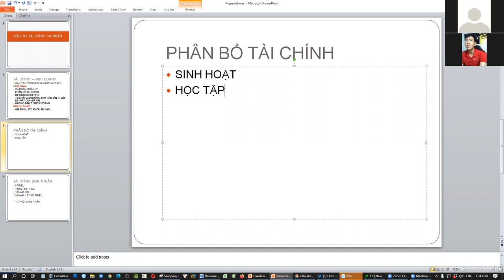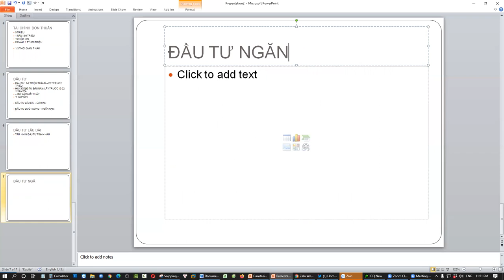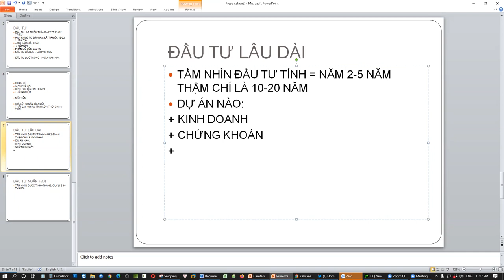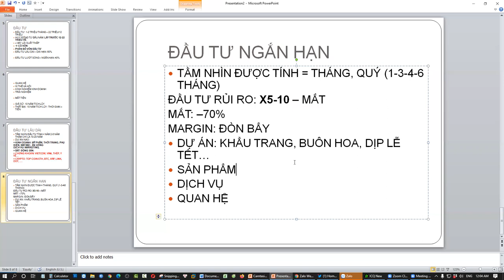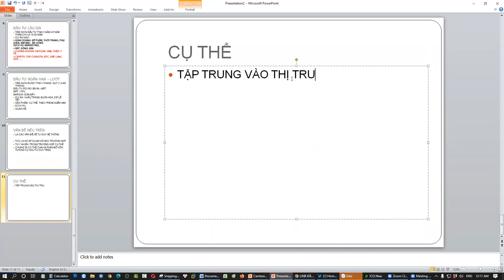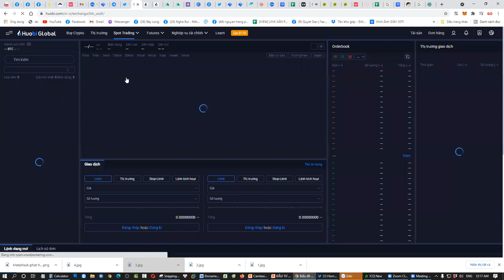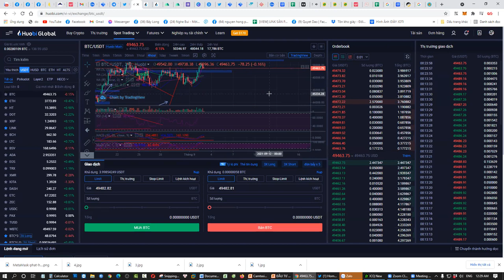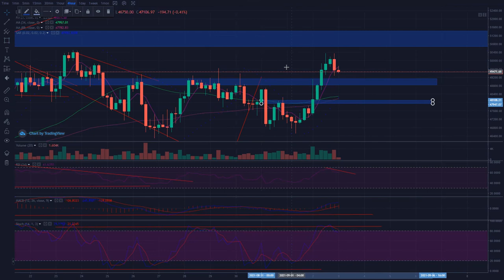Kế hoạch quản lý tài chính - Bật mí các cơ hội đầu tư tài chính hiệu quả